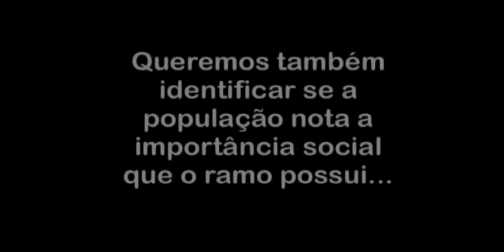SindSeg/RS e Seguro Sem Mistério: O que você sabe sobre seguros?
Conteúdo exibido e produzido pelo programa Seguro Sem Mistério
Encomendado pelo Sindicato das Seguradoras do Rio Grande do Sul (SindSeg/RS)
Canal: 20 da Net-RS
Inéditos: Domingos às 11h30
Reprises: Todos os dias da semana em horário alternados.

Ficha Técnica:
Entrevista: Júlia Senna
Produção: Bruno Carvalho e Filipe Tedesco
Edição e finalização: Filipe Tedesco e Bruno Carvalho
Acesse jrs.digital